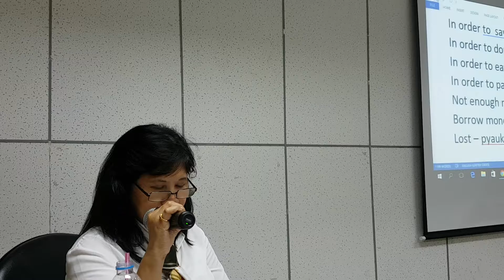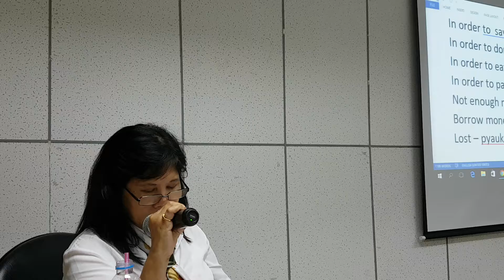10#เรียนภาษาพม่ากับอ.ฮาน20170921 203213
เรียนภาษาพม่ากับอ.ฮาน